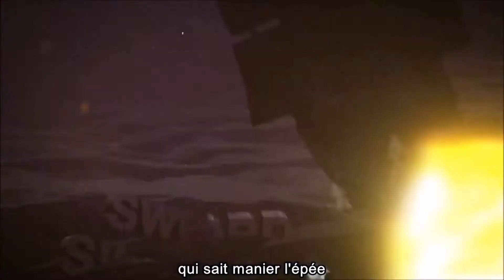Nouveau jeu KIRBY - trailer FR - Nintendo SWITCH - 2018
Vous aimez Kirby Triple Deluxe et Kirby Planet Robobot sur 3DS ? Vous risquez d'adorer le nouveau jeu Kirby sur Switch. C'est à priori le même esprit avec la possibilité de jouer à plusieurs ! De toute façon, perso, je suis un grand fan de Kirby. Alors, c'est simple : j'achète.